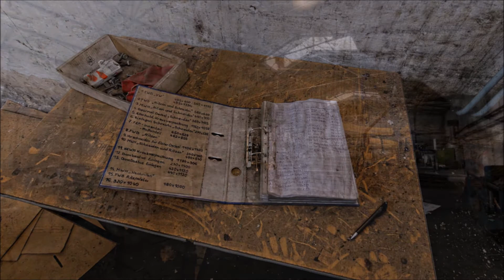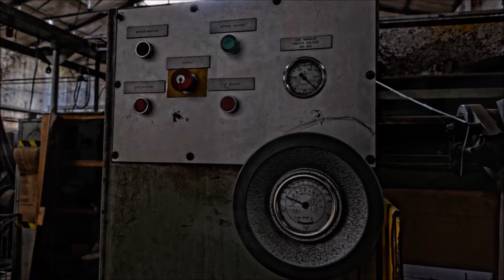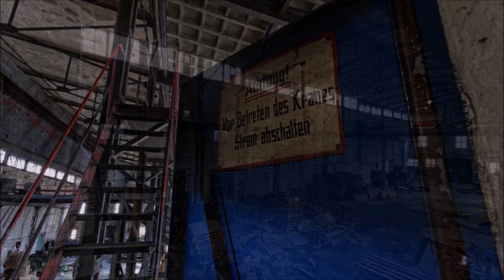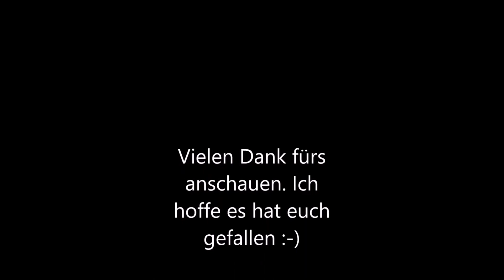Die Zelli Revisit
Diesen Lost Place habe ich zum zweiten Male besucht. Leider ist auch hier der Vandalismus sehr gestiegen. Dinge fehlen, Graffitis wurden an die Wände geschmiert. Es ist einfach schade. Dennoch gibt es dort noch so Manches zu finden was den einen oder anderen Fotografen gefällt. Die Dächer werden langsam undicht sodass Regenwasser hinein läuft und den Schimmelbefall beschleunigt.  Viele Maschinen stehen noch da und werden dem Verfall und den Schrottdieben preisgegeben. Jedoch fasziniert mich dieser Ort immer wieder aufs neue. :-) Ich hoffe euch geht es genauso. Viel Spaß beim anschauen :-)